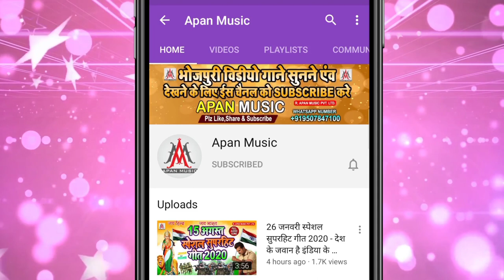छिनरी_भउजी_सब_के_लगाब _रंग - Ratikant_Premi - Chhinari_Bhauji_Sab_Ke_Lagaib_Rang -Holi_Song_2022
►Song : Chhinari Bhauji Sab Ke Lagaib Rang
►Singer : Ratikant Premi